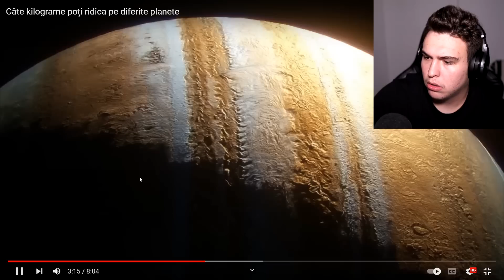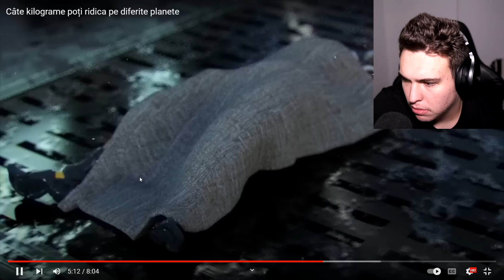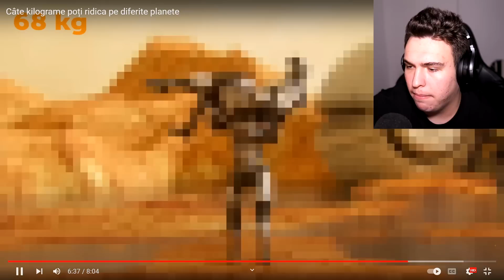Fac Pariu Că Nu Știai Asta Despre Planeta Noastră..